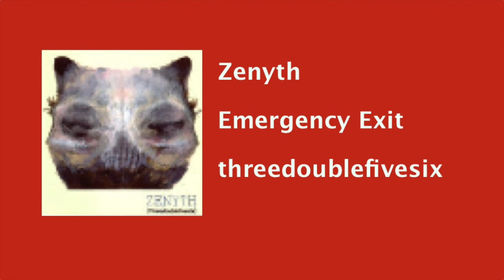Zenyth - Emergency Exit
Track 1 off the EP threedoublefivesix

None of Zenyth's music was available anywhere online and I still had the threedoublefivesix EP. Hope this is OK with the band. Couldn't find any better album artwork unfortunately.

The Bendigo, Victoria, Australia band Zenyth later became Sender.